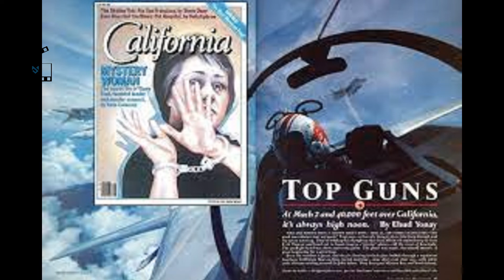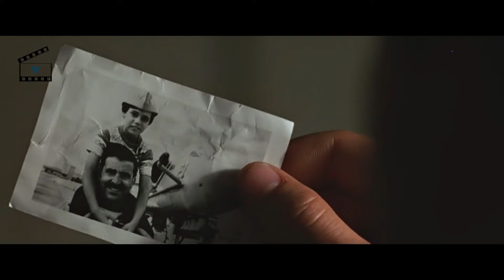Top Gun: Maverick Review & Analysis | Tom Cruise | Is it perfect sequel of 1986 Top Gun!!!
Top Gun: Maverick is a 2022 American action drama film directed by Joseph Kosinski and written by Ehren Kruger, Eric Warren Singer, and Christopher McQuarrie, from a story by Peter Craig and Justin Marks. The sequel to the 1986 film Top Gun, the film stars Tom Cruise as Captain Pete "Maverick" Mitchell, a test pilot, alongside Miles Teller, Jennifer Connelly, Jon Hamm, Glen Powell, Lewis Pullman, Ed Harris, Monica Barbaro, and Val Kilmer. Set 36 years after its predecessor, the film follows Maverick's return to the United States Navy Strike Fighter Tactics Instructor program (also known as "Top Gun"), where he must confront his past as he trains a group of younger fighter pilots.
In this video, we try to find what makes it special and what went wrong?

For USA Contents:
This channel may use some copyrighted materials without the authorization of the owner.

©Mokammal's Journal